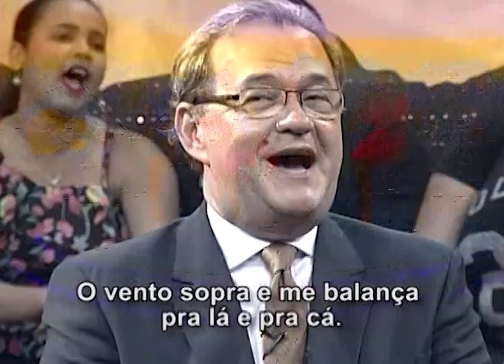O vento sopra - Marta Valéria